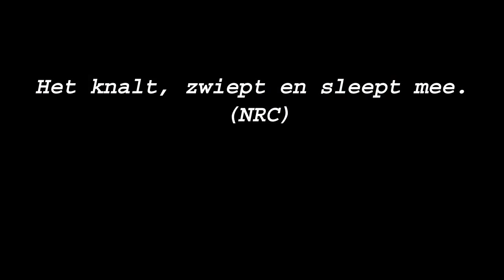Official Trailer "In wankel Evenwicht"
Agnes en Tobias redden het samen allemaal net, maar door alle onverwachte gasten wordt hun wankele evenwicht grondig verstoord. We herkennen veel elementen uit Virginia Woolf, zoals haat en nijd, grimmige humor en veel drank, maar door de onverklaarbare angsten van Harry en Edna krijgt dit stuk een wonderschone extra lading. De regie is van Wannie de Wijn, die na de recente regies van zijn eigen stukken met liefde zijn favoriete Albee op het toneel zet.